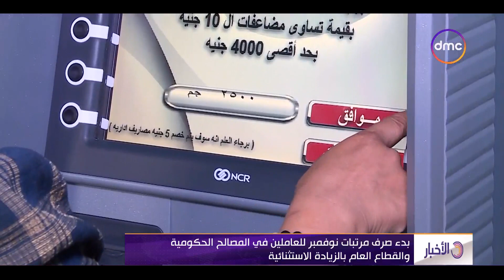نشرة الأخبار - بدء صرف مرتبات نوفمبر للعاملين في المصالح الحكومية والقطاع العام بالزيادة الاستثنائية